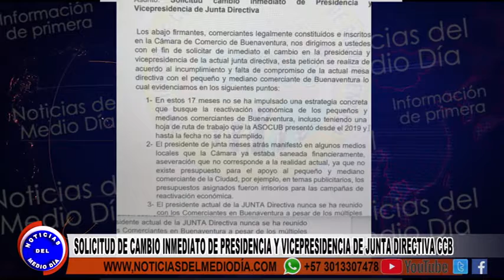COMERCIANTES Y RENUNCIAS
Por intermedio de un comunicado enviado a los medios de comunicación con el objetivo de dar a conocer a la opinión pública su inconformismo, con relación a la situación que hoy está viviendo la Cámara de Comercio de Buenaventura, los comerciantes del Distrito, exigen un cambio inmediato de la Presidencia y la Vicepresidencia de la actual Junta Directiva.